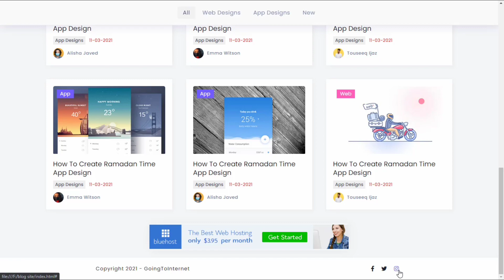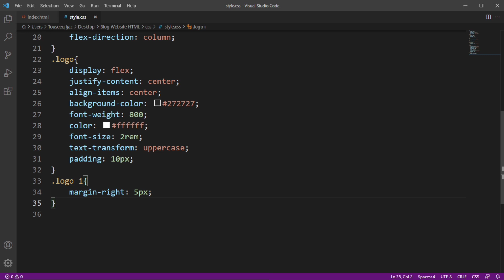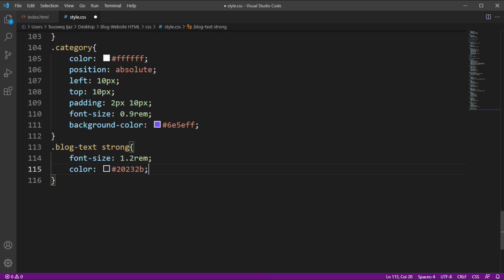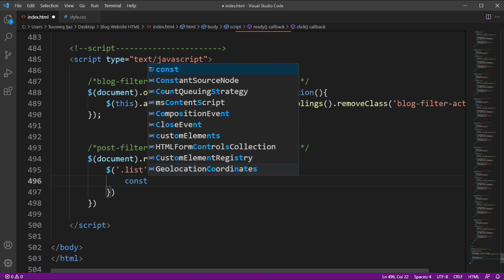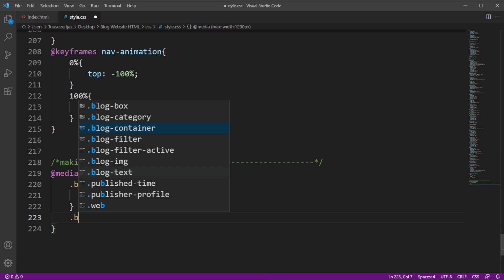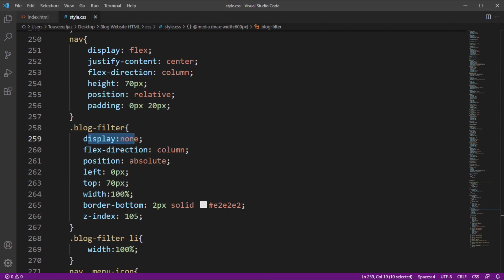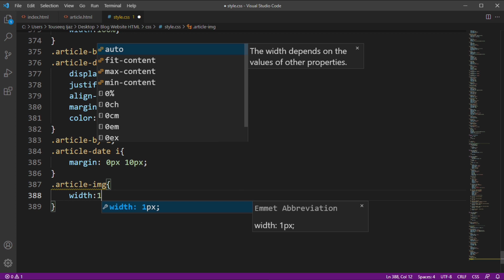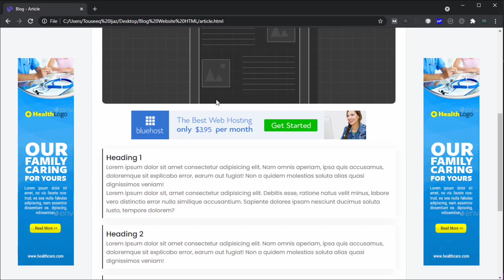How To A Create Blog Website Using HTML CSS And jQuery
Learn how to make a blog website using HTML, CSS, and JavaScript. Learn how to make a responsive blog website in HTML. I also provide you HTML, CSS, and jQuery code in my website which helps you to create this blog website.

► Do You Want To Create Website ?

Files Links:-

(* Every New Video Source Code Will Be Free for First 3 Days After Uploading*)

► How To Create A Complete Personal Portfolio Website Just using HTML And CSS | Pure HTML And CSS

➦Some Tags:-